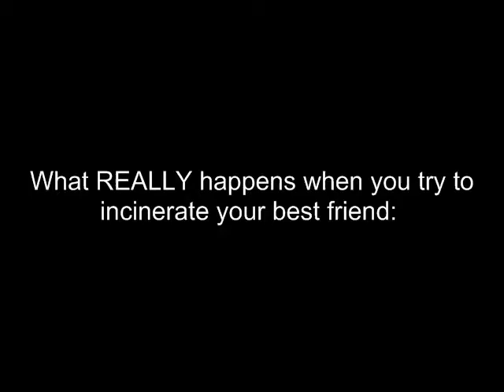Burning up the Companion Cube,,,or not?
Don't say "OMFGZ U DUNNT PLAY PRTL TATS GMOD!" because I exactly know this was made in GMod.